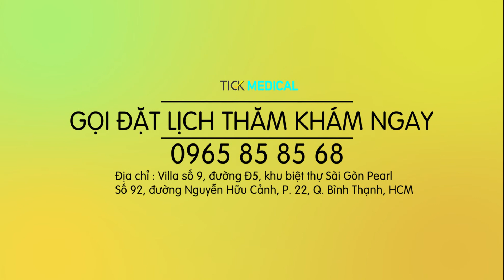ĐIỀU TRỊ XƯƠNG KHỚP 4 LẦN - PHỤC HỒI 60% SỨC KHỎE - HẾT HẲN CẢM GIÁC ĐAU NHỨC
Anh Lưu Trùng Dương bị Thoát vị đĩa đệm cổ vai gáy, thoái hoá cột sống cổ.
Sau 4 lần điều trị chuyên sâu tại phòng khám TICK MEDICAL, anh cho biết cơn đau gần như hết hẳn, sức khỏe cải thiện 60%.

Bệnh thoái hóa cột sống cổ, thoát vị đĩa đệm cổ vai gáy của anh xuất hiện là do anh hay phải thức khuya làm việc.

Ban đêm là thời gian cơ chế tái tạo - phục hồi trong cơ thể hoạt động mạnh mẽ. Trong thời gian này đòi hỏi chúng ta phải ngưng tất cả mọi hoạt động, để các bộ phận được nghỉ ngơi, bù đắp năng lượng phục hồi sau một ngày vận động mệt mỏi.

Đối với vùng cổ, vai, gáy nếu như cả một ngày chúng ta đều giữ một tư thế tập trung làm việc sẽ bị căng cứng, gây ra nhức mỏi. Nếu như ban đêm không nghỉ ngơi, vẫn tiếp tục làm việc thì các vùng sẽ nhanh chóng bị suy yếu và tổn thương. Lâu dần gây ra thoái hóa cột sống, thoát vị đĩa đệm cổ vai gáy.

Trường hợp này tính đến cả những người chỉ làm việc ca đêm. Cho dù ban ngày họ có nghỉ ngơi bao nhiêu thì vẫn rất dễ mắc bệnh, bởi vì cách thức hoạt động của họ trái với thời gian tái tạo phục hồi của cơ thể.
PHƯƠNG PHÁP ĐIỀU TRỊ THOÁI HÓA CỘT SỐNG , THOÁT VỊ ĐĨA ĐỆM CỔ VAI GÁY TẠI TICK MEDICAL
- Tác động trực tiếp vào các vùng bị đau nhức, giải phóng các bó cơ, dây chằng đang bị chèn ép loại bỏ nguyên nhân gây đau nhức.
- Đả thông khí huyết, ổn định tuần hoàn máu, tăng cường lường máu đi nuôi dưỡng các bộ phận, phục hồi sức khỏe nhanh chóng.
- Khởi động lại cơ chế tái tạo tế bào đang dân dần chậm chạp trong cơ thể, tăng khả năng phục hồi, ổn định sức khỏe lâu dài.
- Công nghệ chỉ tác động từ bên ngoài, không xâm lấn, không tác dụng phụ.
- Có thể thay thế thuốc giảm đau Bạn đang sử dụng.
/. LƯU Ý: Luôn có đội ngũ Bác sĩ thăm khám, chụp cộng hưởng từ để biết tình trạng sức khỏe tổng quát và chỉ định phương pháp điều trị - phục hồi sức khỏe thích hợp cho Bạn.
GỌI ĐẶT LỊCH THĂM KHÁM NGAY 💥💥💥

💒 Hoặc đến thẳng địa chỉ: Villa số 9, đường Đ5, khu biệt thự Sài Gòn Pearl, số 92, đường Nguyễn Hữu Cảnh, phường 22, quận Bình Thạnh, Thành phố Hồ Chí Minh.
➡️ Xem chi tiết về phòng khám tại